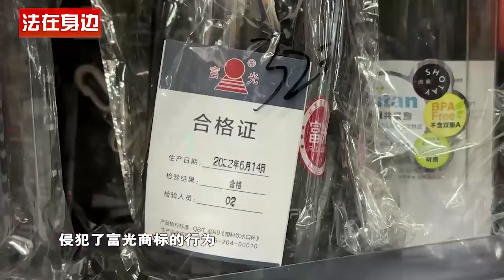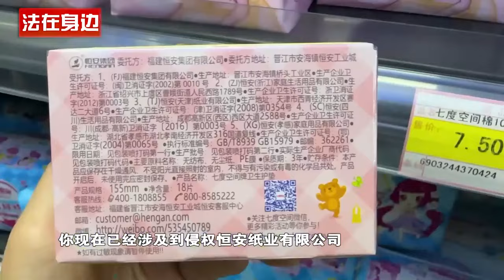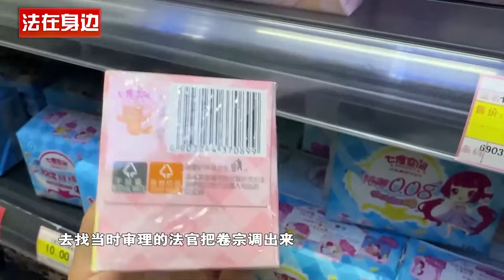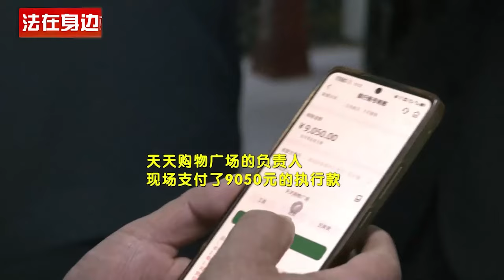超市销售假冒商标产品要赔偿3500，法官去执行，老板现场转钱！老赖